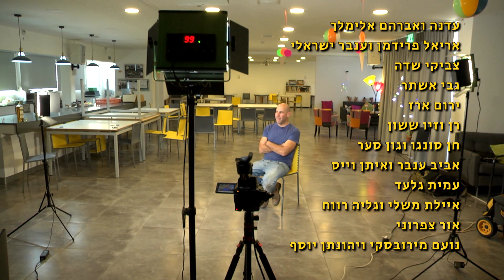"כאבי ראש השנה" תשפ"ד חלק 1